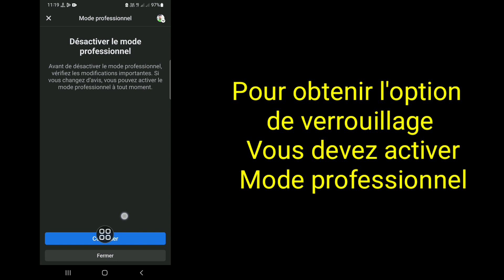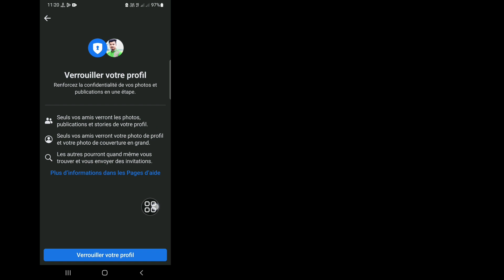Comment verrouiller un profil Facebook en 2023 | Verrouillez votre profil Facebook ( Update Method)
Comment verrouiller un profil Facebook en 2023 | Verrouillez votre profil Facebook (Méthode de mise à jour)

Souhaitez-vous verrouiller votre profil Facebook en 2023 ? Si oui, cette vidéo est faite pour vous. Le verrouillage du profil Facebook est une sécurité commune du profil Facebook. Mais de nombreux utilisateurs ne savent pas comment verrouiller le profil Facebook. Dans cette vidéo, je vais vous montrer comment verrouiller facilement votre profil Facebook. Je vais vous montrer le processus le plus simple pour verrouiller votre profil Facebook. Alors continuez à regarder la vidéo complète sans sauter pour apprendre à verrouiller le profil Facebook en 2023 | Verrouillez votre profil Facebook (Méthode de mise à jour).